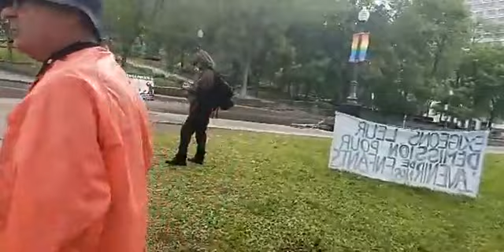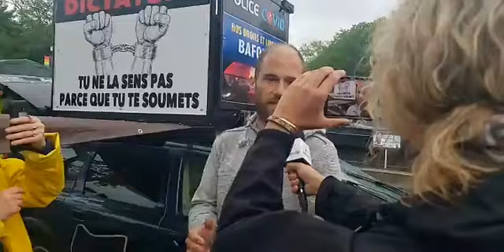Au sit-in à Québec 3 juin 2021 - 1/2